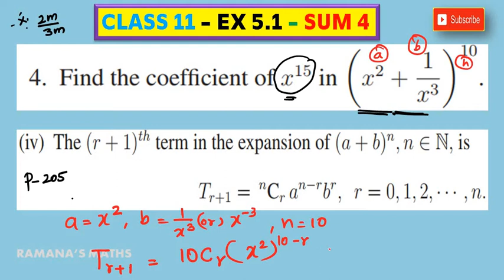CLASS 11 - EX 5.1 - SUM 4